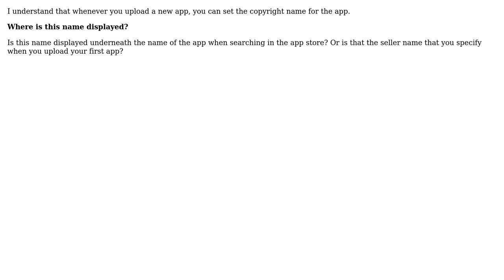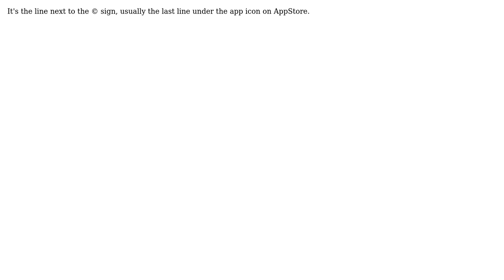Software Engineering: iOS App Store Developers - What is the 'copyright name' of an app?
With thanks & praise to God, and with thanks to the many people who have made this project possible! | Content (except music & images) licensed under CC BY-SA | Music | Images & others | With thanks to user tobeannounced user ohho user ChrisF and the Stack Exchange Network Trademarks are property of their respective owners. You are responsible for your own actions.